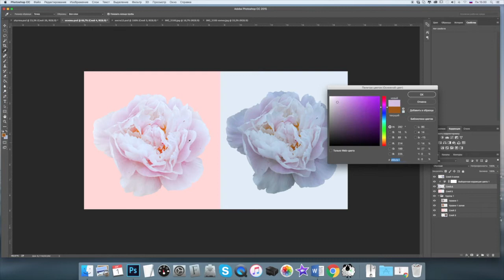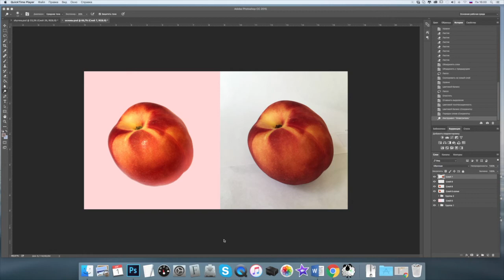Photoshop. Курс коммерческой иллюстрации. 1. Основы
Коррекция изображения. Основной план работы с исходником, какого бы качества он не был.